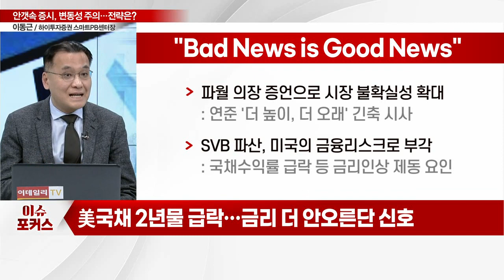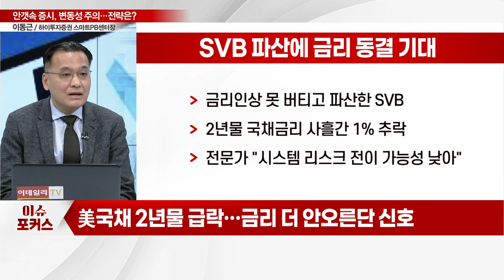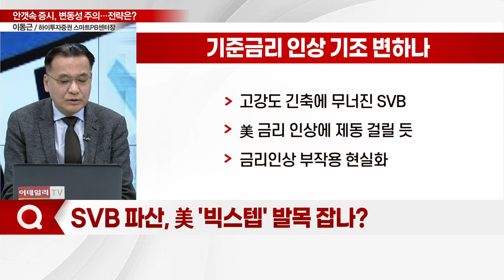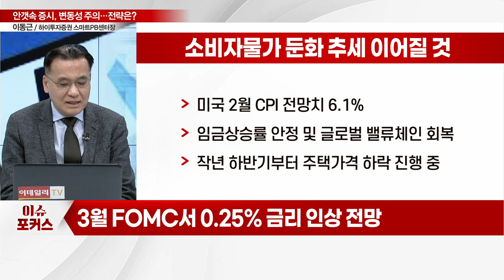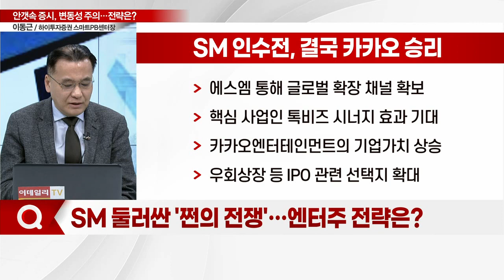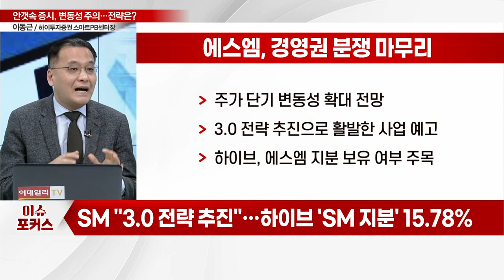"美 은행 파산, 달콤한 후폭풍?"... 증시, 변동성 주의보… 전략은?_이슈포커스 (20230314)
Q. '美 SVB 파산' 후폭풍 올까… 증시 영향은?
Q. SVB 파산, 美 '빅스텝' 발목 잡나?
Q. SM 둘러싼 '쩐의 전쟁'… 엔터주 전략은?
Q. 증시, 변동성 확대 구간… 대응 전략은?